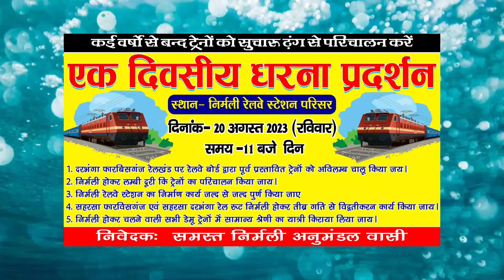20 अगस्त रविवार को निर्मली फारबीसगंज में विशाल धरना-प्रदर्शन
20 अगस्त रविवार को निर्मली फारबीसगंज में विशाल धरना-प्रदर्शन @biharexpress24 biharexpress24 nirmali saraigadh raghopur forbesganj train ke liye dharna pardarshan